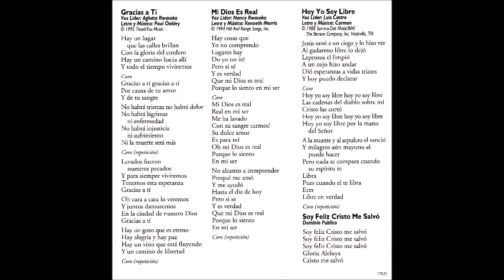Claudio Freidzon Manda El Fuego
Canción: Manda El Fuego
Intérprete: Mariana Sa
Album: Sana Nuestra Nación
Año: 1999
Compositor: William Booth